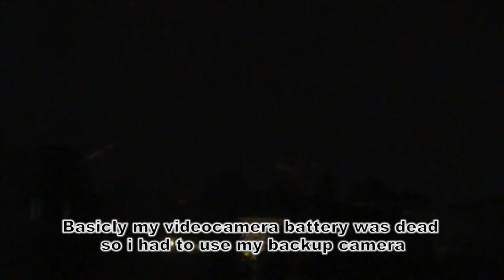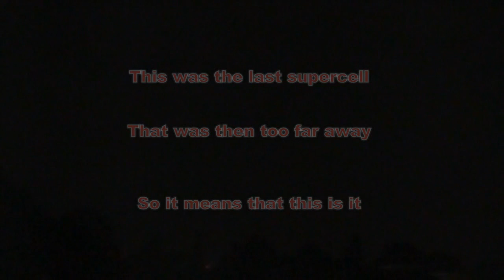31 aug supercell again part 2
Dit laatste deel van het hevige onweerscomplexen bevat een nog vrij intense supercell maar die zat minder dichtbij of er waren gewoon minder blikseminslagen zodat het niet zo luid klonk. aan het einde van de video heb ik moeten mijn backup camera moeten gebruiken wegens mijn gewone filmcamera die niet meer in orde was (ondertussen vandaag vermaakt) en ik was dat moment wat kwaad. de supercell van ver was ook nog mooi. de foto's stonden op deel 1 en zal je ook op mijn pagina zien :

de laatste onweersbuien van dit seizoen zijn dus met een oudere camera en in vergelijking met deze supercell buien stelde de laatste onweersbuien van het seizoen al niet meer veel voor.